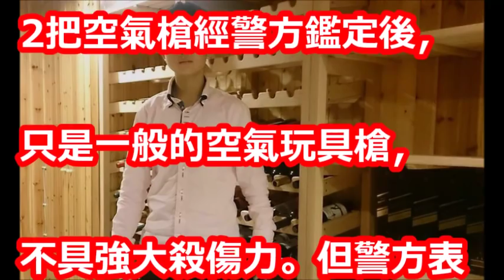宛如孫安佐翻版！國一生持槍到校掃射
【相關視頻】

孫安佐「全部認罪」結案！敗光狄鶯上億家產可能0作用   關好關滿是10年：掰了安佐!

透露孫安佐「全部認罪」結案！敗光狄鶯上億家產可能0作用...關好關滿是10年：掰了安佐! 真相是什麼？

這是被狄鶯溺愛的孫安佐犯聯邦重罪！入獄5個月後，將於今晚開庭！恐判十年！真驚訝！